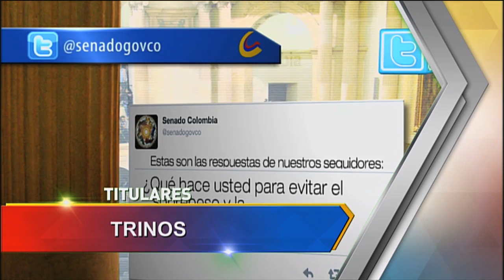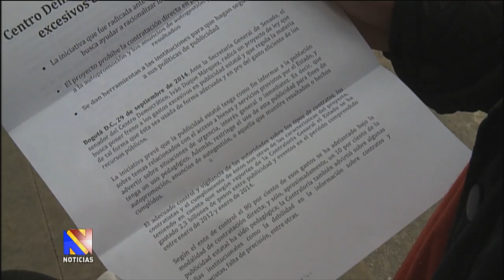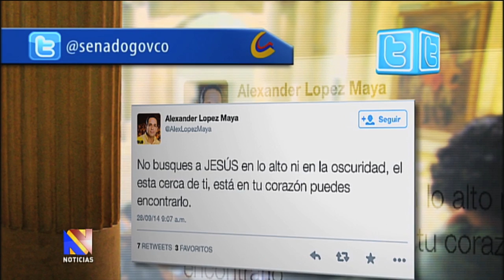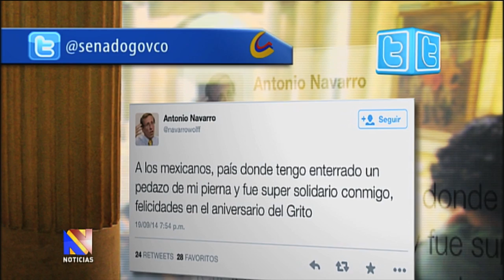Noticiero del Senado, 2 de octubre de 2014